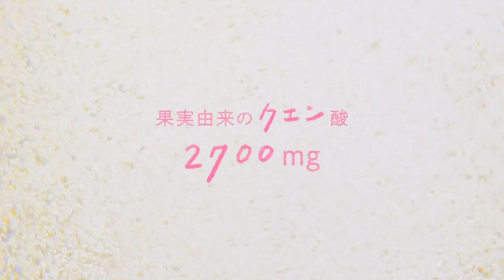福地桃子 CHOYA (チョーヤ) 機能性酔わないウメッシュ「ピンクの缶」篇 TVCM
福地さん出演の酔わないウメッシュ「梅酒より好き」篇はこちら↓